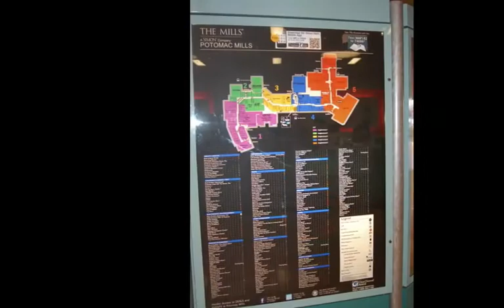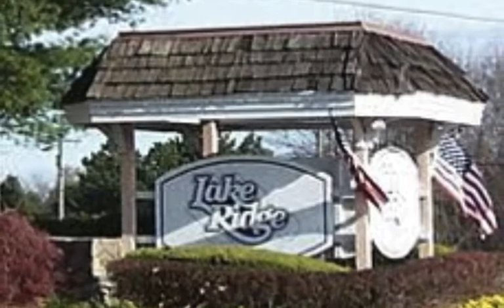Lake Ridge Virginia Video Tour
See homes, shopping, and recreation in Lake Ridge Virginia, on the west side of Woodbridge.

Erick Blackwelder a local real estate specialist in Woodbridge Virginia. Exit Choice Realty 14067 Crown Ct, Woodbridge VA 22193